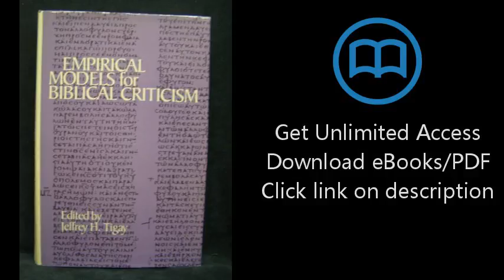Download Empirical Models for Biblical Criticism PDF